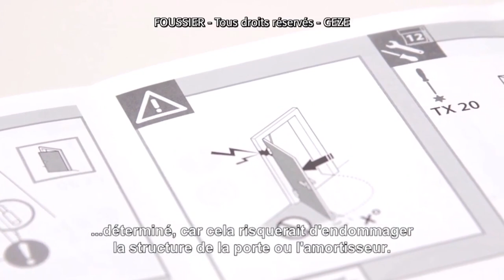德國GEZE 室內門隱藏式雙向緩衝器ACTIVESTOP安裝影片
德國GEZE 室內門隱藏式雙向緩衝器ACTIVESTOP

雙向緩衝：開門即關門均具備緩衝效果
方便安裝：由於主體寬度僅有28mm，適用於任何45kg的標準房門
簡易調整：可調整門片開啟的停止角度及開關門的速度
品質可靠："德國製造"結合功能性，安全性和美學設計，無論緩衝效果還是耐用程度品質都是頂級的

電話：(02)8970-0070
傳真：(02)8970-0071